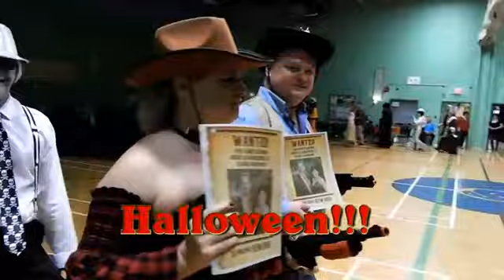Meilleurs voeux de la part de l'école de danse Denis et Diane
L'école de danse Denis et Diane offre des cours dans la régioin de Saint-Eustache et Deux-Montagnes au Québec.